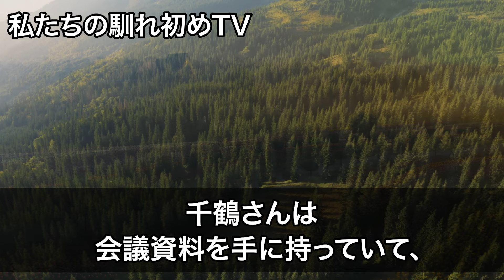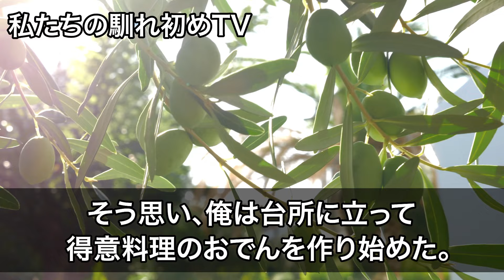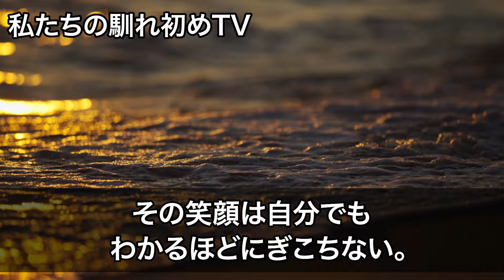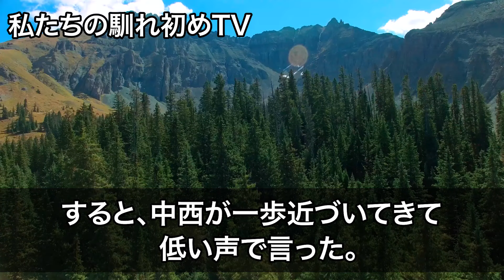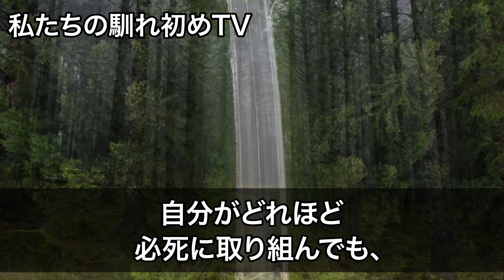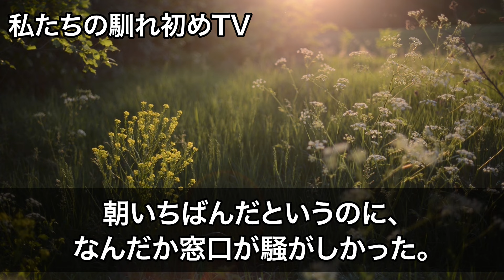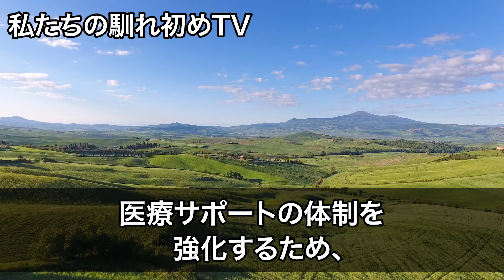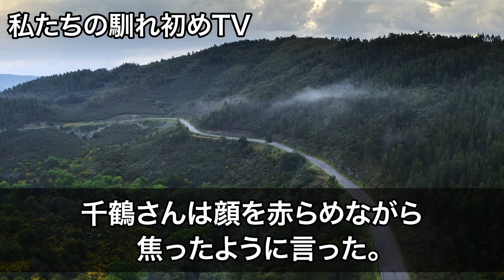【感動する話】女医の義姉の紹介で縁談ごとを進めると→お見合い相手が本人で、妻「ずっと待ってた...」【いい話・朗読・泣ける話】